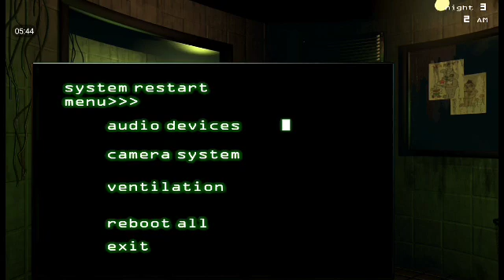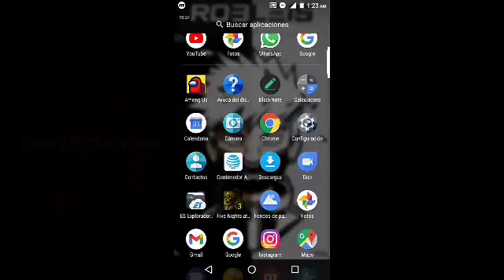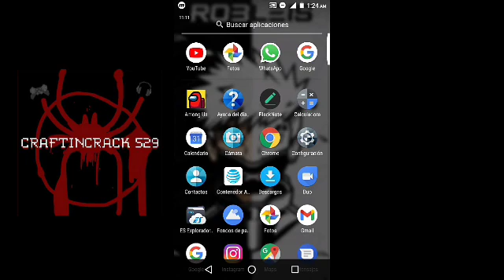Noche de Errores(3)🌟 Five Nights at Freddy's 3🌟 CRAFTINCRAK 529